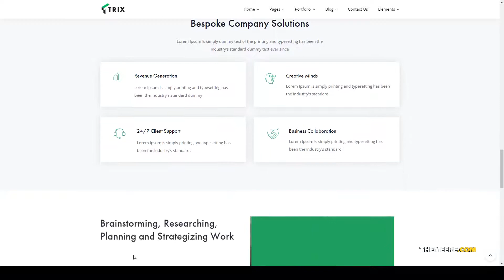Trix - Startup Business Theme business theme consulting Azumi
Compatible With Elementor, WooCommerce 3.6.x, WooCommerce 3.5.x, WPML

 Columns 4+

 Layout Responsive

 Tags agency, app, app landing page, business, business theme, consulting, corporate, digital, marketing, software, startup, technology